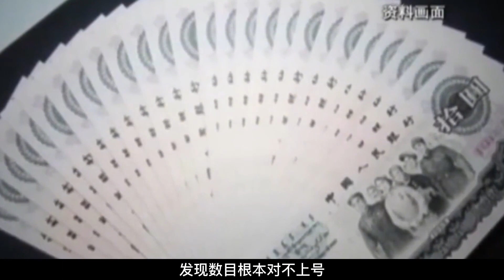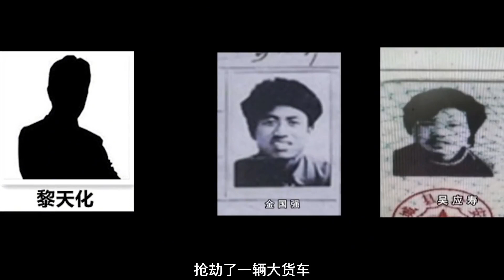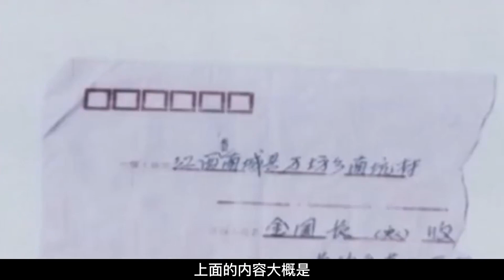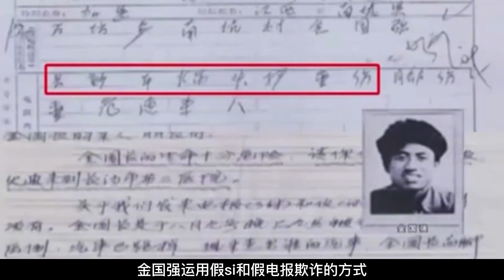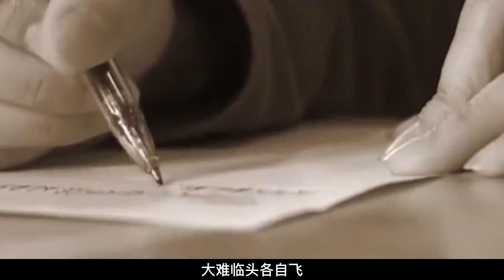放牛娃在墳山撿到巨款，意外牽出一樁懸案，警方調查29年抓住兇手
No.3 | 廣西女子五年嫁給八名丈夫，擁有八本結婚證，網友：三觀已被顛覆

案件,懸案